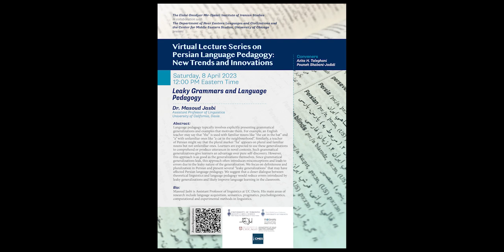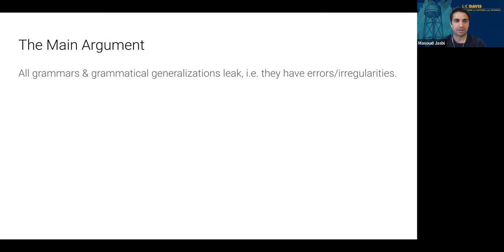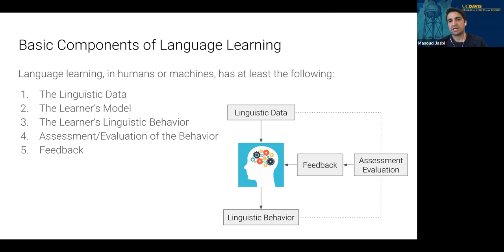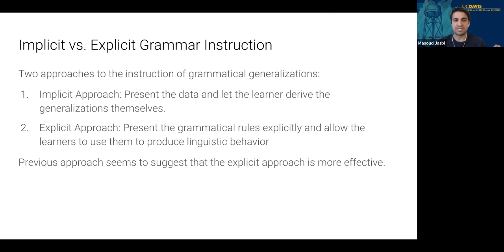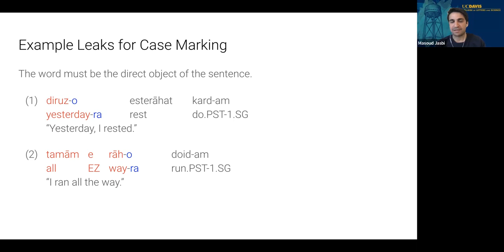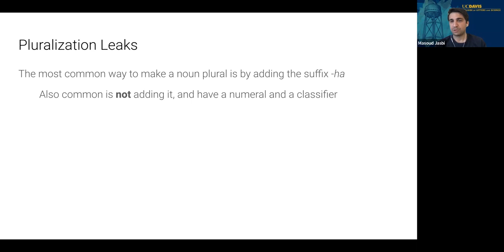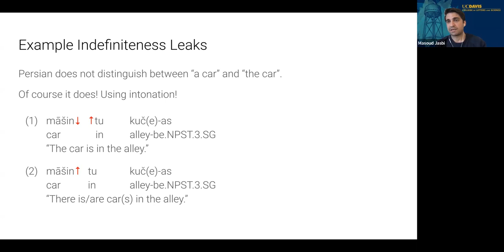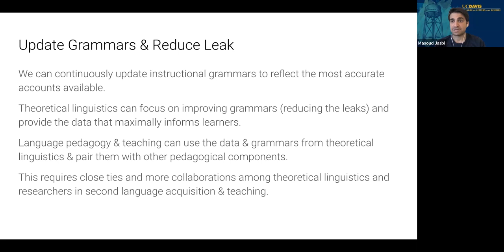Leaky Grammars and Language Pedagogy by Dr. Masoud Jasbi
Lecture Series: Literature in Persian Language Pedagogy
Organizers: The Elahé Omidyar Mir-Djalali Institute of Iranian Studies in collaboration and the Department of Near Eastern Languages and Civilizations and the Center for Middle Eastern Studies, University of Chicago

About the Talk:
Language pedagogy typically involves explicitly presenting grammatical generalizations and examples that motivate them. For example, an English teacher may say that “the” is used with familiar nouns like “the cat in the hat” and “a” with unfamiliar ones like “a cat in the neighbourhood”.  Similarly, a teacher of Persian might say that the plural marker “ha” appears on plural and familiar nouns but not unfamiliar ones. Learners are expected to use these generalizations to comprehend or produce utterances in novel contexts. Such grammatical generalizations give learners an advantage over pure self-discovery. However, this approach is as good as the generalizations themselves. Since grammatical generalizations leak, this approach often introduces misconceptions and leads to errors due to the leaky nature of the generalization. We focus on definiteness and pluralization in Persian and present several “leaky generalizations” that may have affected Persian language pedagogy. We suggest that a closer dialogue between theoretical linguistics and language pedagogy would reduce errors introduced by leaky generalizations and likely improve language learning in the classroom.

About the Speaker:
Masoud Jasbi is Assistant Professor of linguistics at UC Davis. His main areas of research include language acquisition, semantics, pragmatics, psycholinguistics, computational and experimental methods in linguistics.